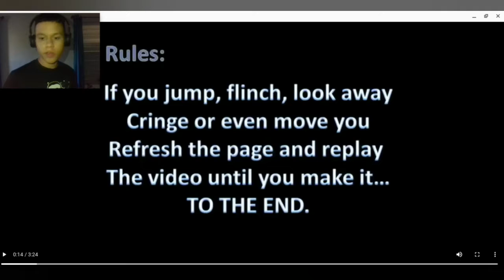JUMPSCARE CHALLENGE | reaction #2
BOO!
SPOILER... I LOSE.